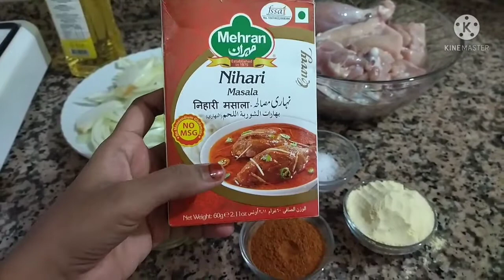chicken nihari recipe | how to make chicken nihari at Home| tasty food with Tamanna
chicken Nihari Easy and healthy Recipe with homemade in urdu hindi

we made at home Nihari I use all home ingredients and that you can make in your home this is so easy recipe you can make any time in your home this Nihari